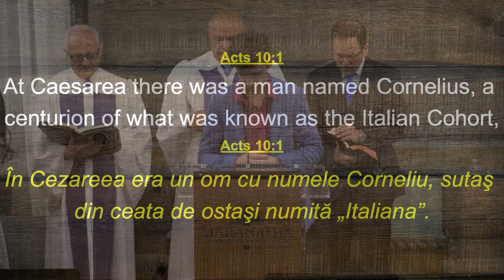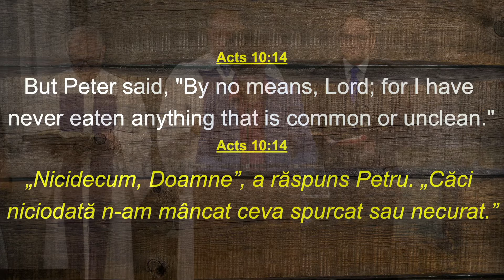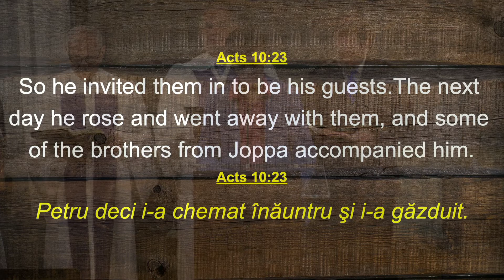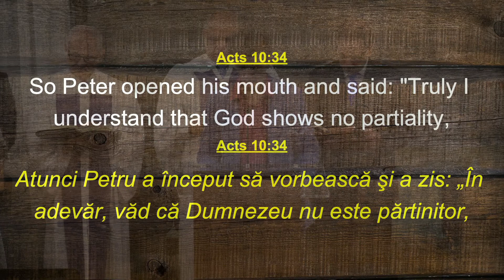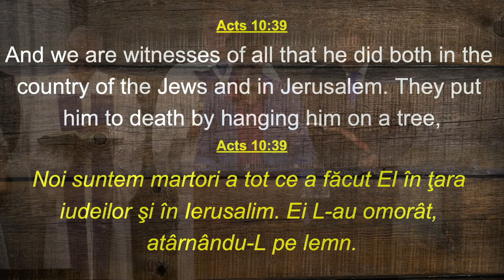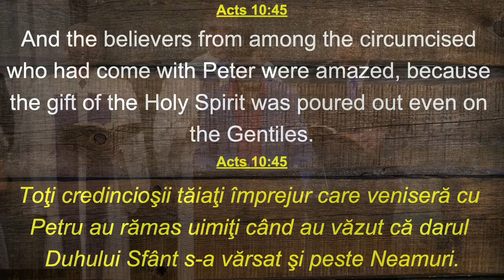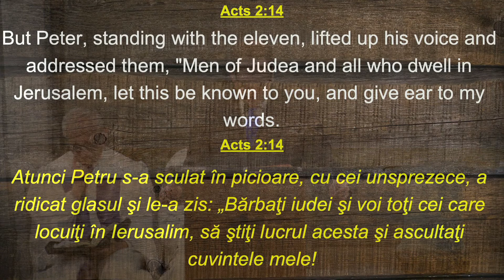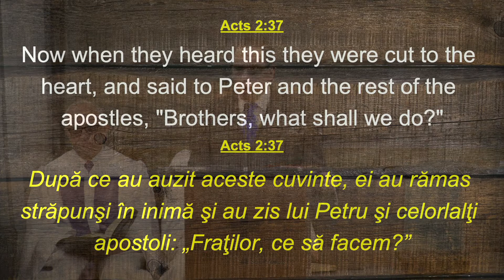October 25 Pm Service